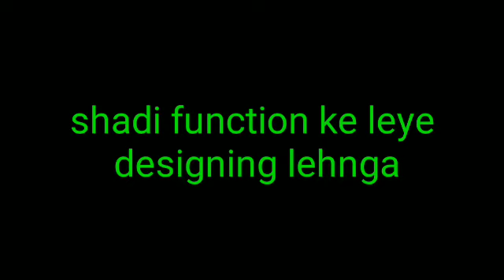How to choose designer lehenga || The shining girl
Shadi party function ke leye designing lehnga girls ke leye ap inko kisi bhi shadi party me waer kr ke ja sakte h jo kafi stylish dekhye ga apko

The shining girl 💁💄

HAVIYA women's Embroidered Ruffle Semi Stitched lehengas, lehenga choli

The deneze hub Women`s embroidery work lehenga choli in heavy NET (SKY BLUE)

Thank u for watching me

The shining girl 💁💄